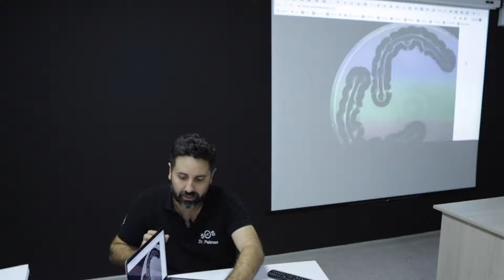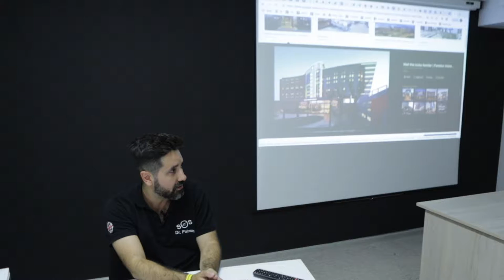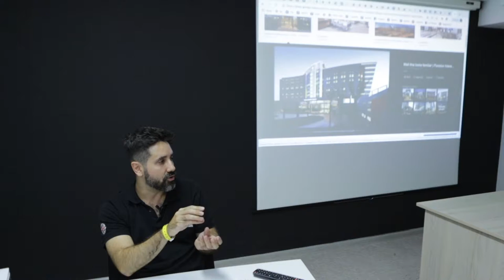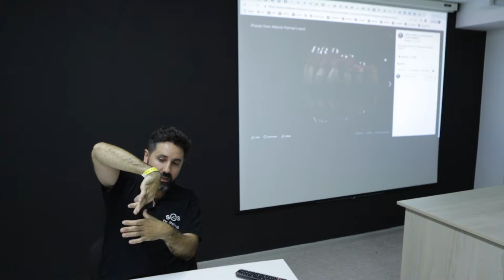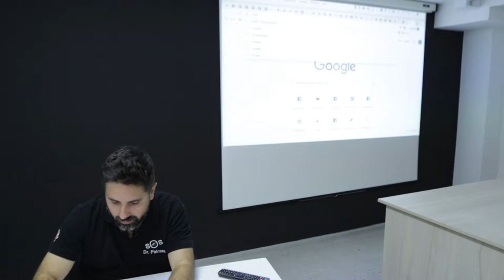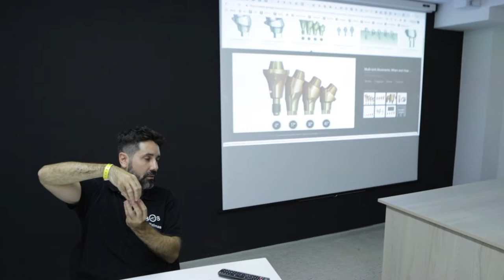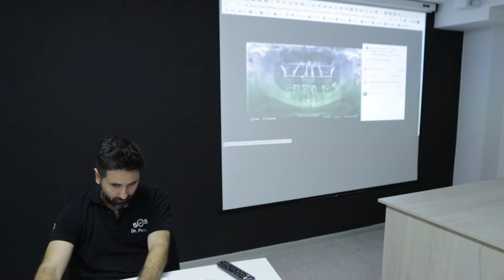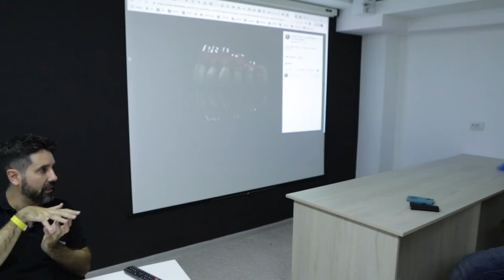Come evitiamo i problemi per chi deve mettere denti fissi su impianti dentali.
Questo video ti mostrerà come si evitano i problemi per protesi ed impianti dentali nel futuro.

Uno dei problemi maggiori è lo scarico delle forze quando si mastica e si rischia rompere la protesi.

In questi casi bisogna usare materiali stress assorbenti per limitare i danni e allargare i limiti di rottura.